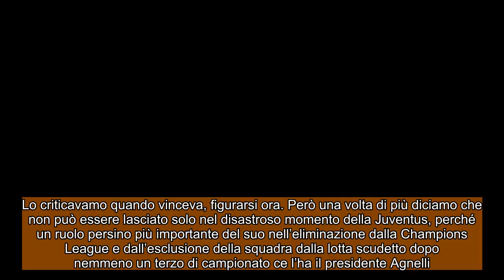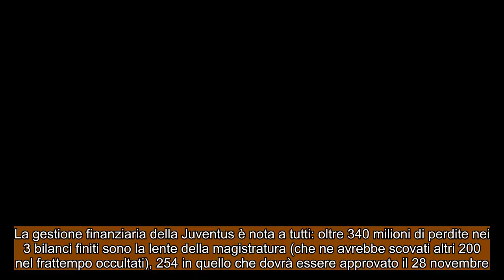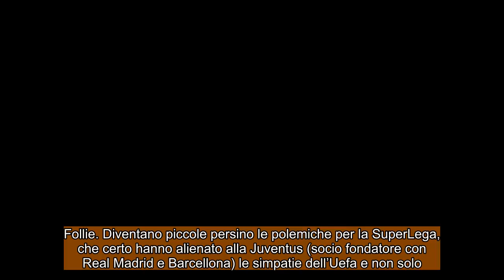ANALISI JUVENTUS: Caos Juve, a Torino c'è ancora qualcuno che capisce di calcio